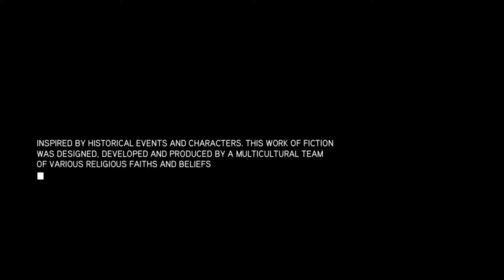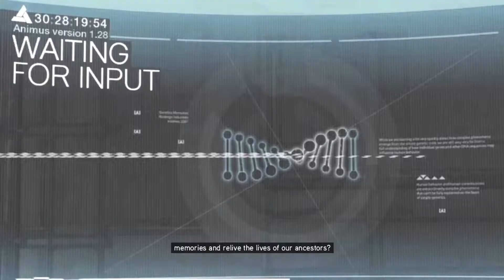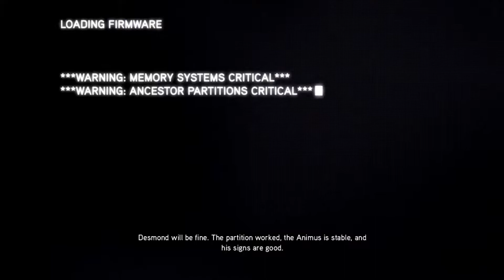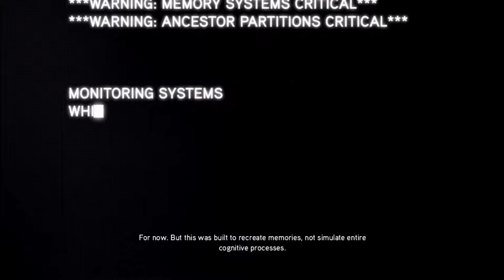Desmond Must Find a Synch Nexus (Assassin's Creed: Revelations)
For Desmond to wake up he must find what Ezio wants to show him.